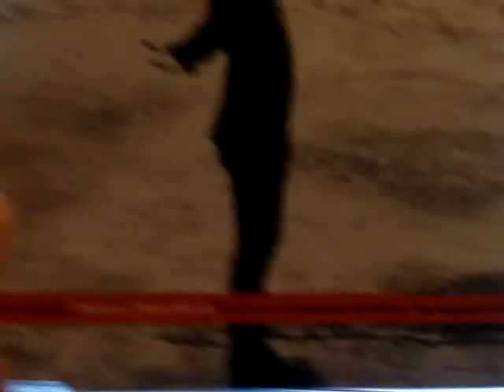MOV02387Joe McElderry interview NO COPYRIGHT INFRINGEMENT INTENDED